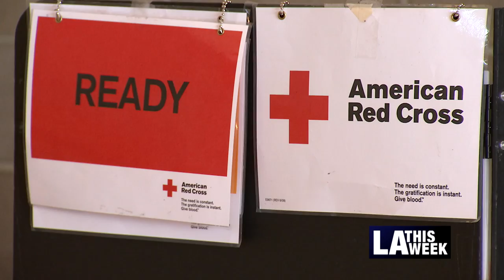Red Cross Blood Drive in San Pedro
The Port of LA Boys and Girls Club offered up their gym to the Red Cross to collect donations.